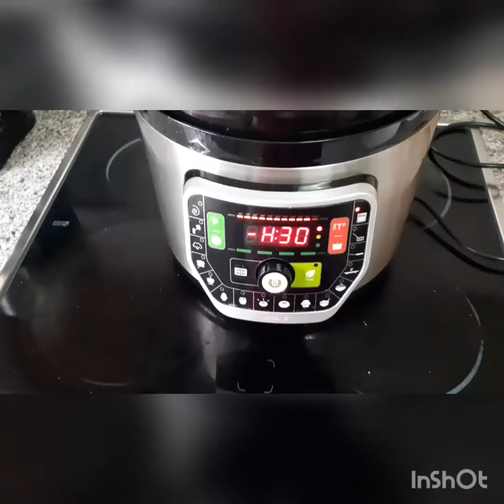Muslitos de pollo en olla gmg 🍗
Bienvenidos@ un día más al canal 😊😊

Hoy traigo una receta de jamoncitos de pollo en olla gmg

               ingredientes

1 bandeja de muslos de pollo
sal
pimienta Blanca
aceite de oliva
cebolla
pimientos verdes y rojo
1 vasito de vino blanco
3 patatas medianas

instagran